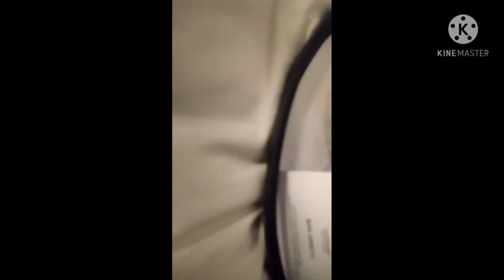AIRHOSTESS KO KAISI HOTEL MILTE HAI / HOTELS FOR CABIN CREW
in this video i'll show you which kind of hoyels cabin crew get on layovers

i'll be putting up more hotel yours soon

thank you for liking the video

do comment your queries in the comment box..